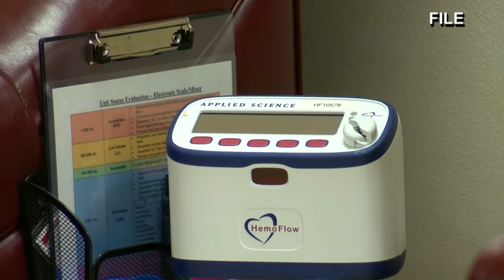CBC in need for donors